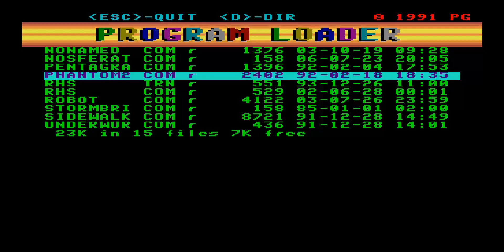THE ROCKY HORROR SHOW ENTERPRISE 64 128 ~ GAMES DISK 61 INTELLIGENT SOFTWARE SIXTY FOUR ONE TWOEIGHT